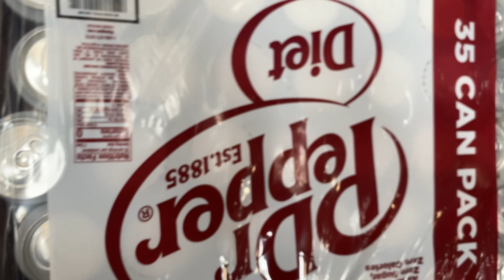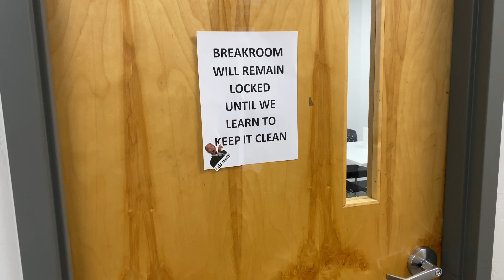Collection Money From New Vending Machine Business | Assets over Labor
Starting a vending machine business? Interested in vending machine collection? Wondering how much money you can make? As of now I have two location with three machines. Grow alongside me!
Shout out to Jamie Ibanez, Pristine Vending and Investment Joy for the inspiration.

Freshies: Website coming soon Comment if you see this!